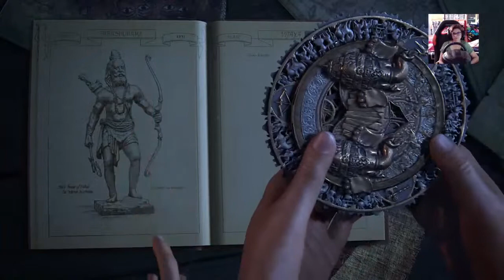Uncharted The Lost Legacy FR (Part 4)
rediff Stream twitch